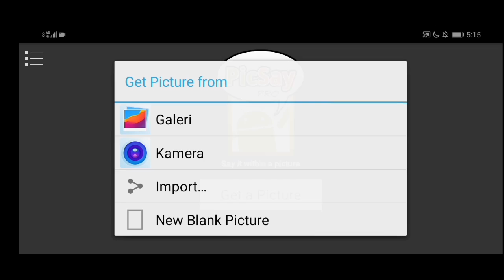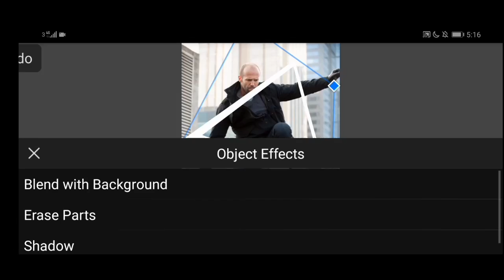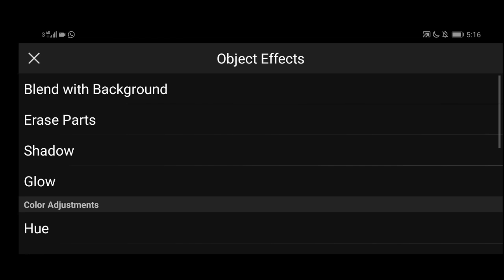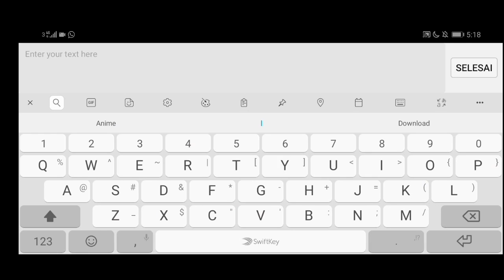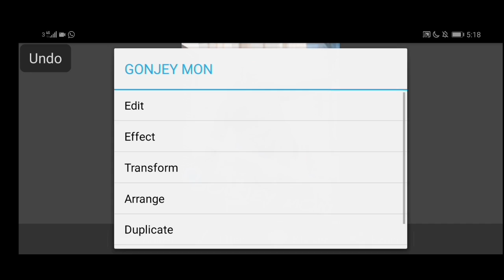Cara Membuat Efek Segitiga Bercahaya di Picsay pro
Hi, kali ini gw bakal nunjukin ke kalian semua bagaimana cara membuat efek segitiga bercahaya di picsay pro ya.
Semoga videonya mudah di pahami. Saya GonjeY MoN permisi, Hahaha